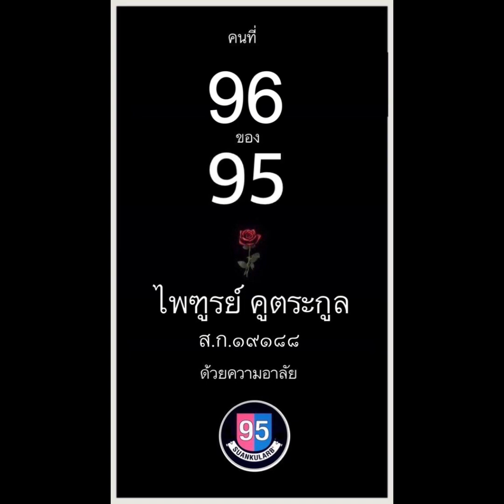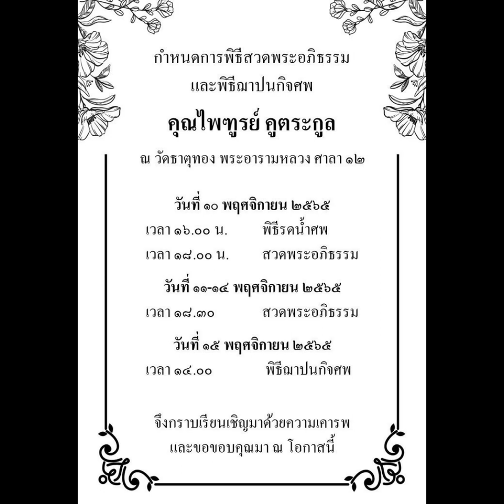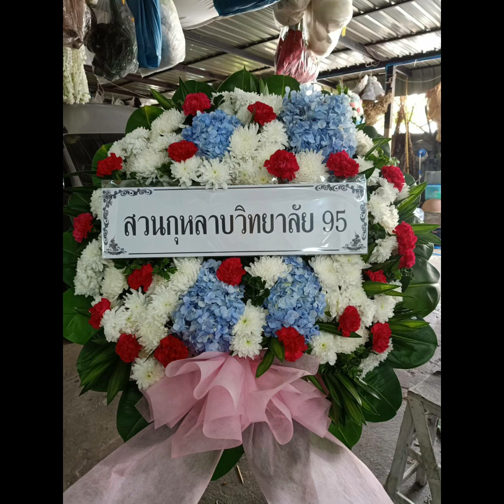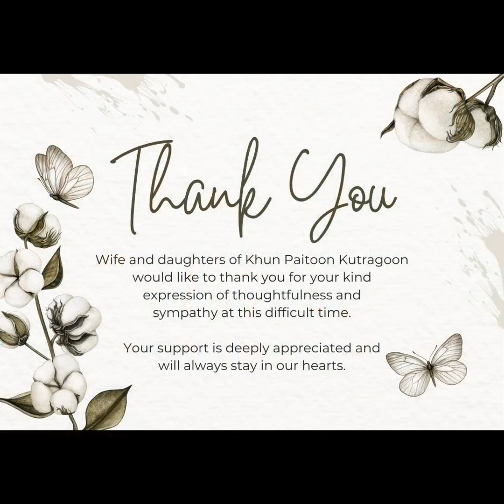อำลาอาลัย.. ไพฑูรย์​ คูตระกูล​ 10/11/2022